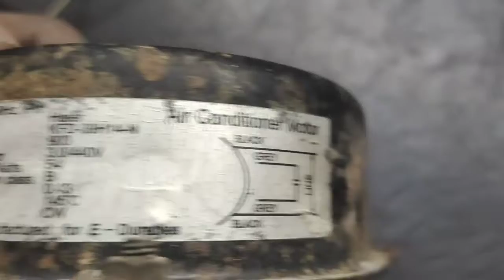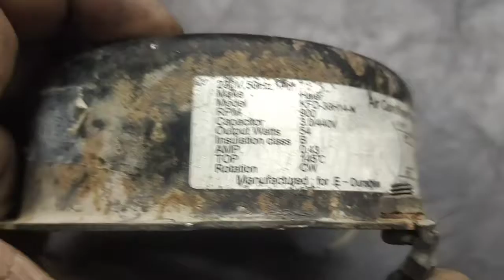ac motor rewindig VOLTAS 🙄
By-Kunal Electricals
Add: Nearby Kotla ,Delhi-110091
Ph No.8510884041
Spl. in AC FAN MOTORS, Ductable Motors & 3 Phase Motors , Washing Machine,etc.